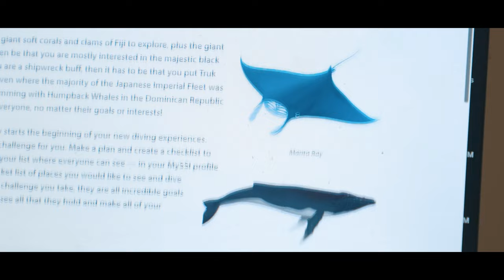Diving for Rays: A Queer Conservationist's Story || TRAILER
Since it’s both World Ocean’s Day as well as Pride Month, I thought it would be the perfect time to finally share what I’ve been working on for the past few months.

Earlier in lockdown, my wife Nicole and I shared a conversation about why we didn’t chase after our childhood dreams. Nicole realized that she never pursued marine sciences because she never saw herself in that role - there were no openly queer women in the field. After coming to this realization, she decided that she was going to try to embark on one of the biggest challenges of her life: to be her own visibility by chasing after her dream.

Diving for Rays is a film that covers Nicole’s journey to becoming a marine conservationist, and tells of the various barriers and challenges she faced along the way. It’s an incredibly special project to me - not just because it’s the first ever film that I wrote, produced, and directed, but also because it’s a reflection of my own personal journey with becoming a natural history filmmaker as a queer person.

The process to make this film has been just so incredible. From meeting and working with my coproducer-turned-best friend Nova West, to overcoming challenges of filming in the ocean, to going all the way to Cabo San Lucas to successfully find a squadron of thousands of mobulid rays. I’m so excited to share all of it with you.

We’re officially deep into post-production, and we hope to release the film late summer or early fall, depending on how some future plans go (did someone say a multipart series? 👀). But we’re excited to finally explicitly share what we’ve poured so much of our hearts into.

Writer/Director/Executive Producer: Angel Morris
Producers: Nova West, Nicole Morris
Cinematography: Angel Morris, Nova West
Underwater Cinematography: Nova West
Editor: Angel Morris
Lighting/Camera Support: David Hutchinson
Stock Footage: Artgrid.io